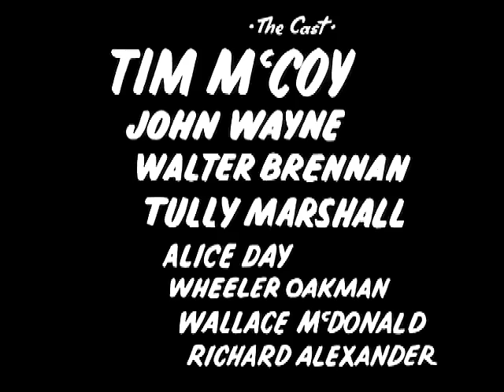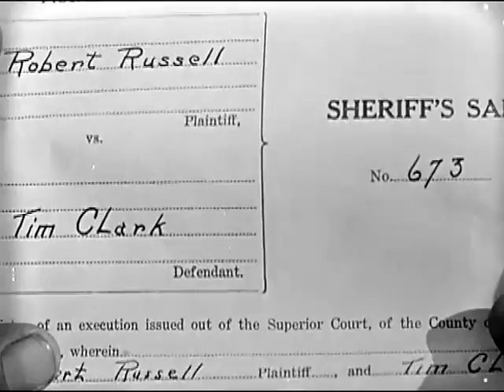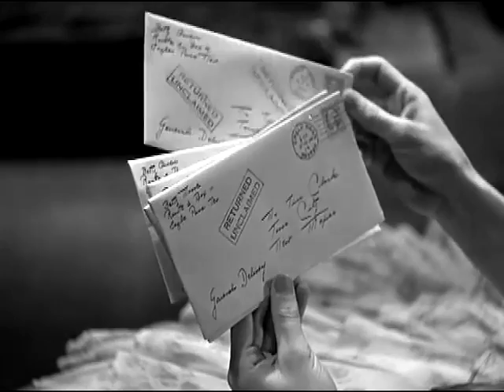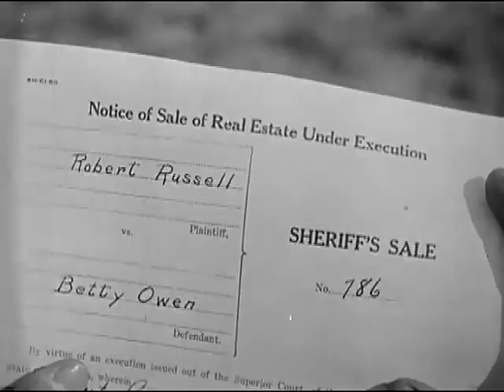Two-Fisted Law | Tim McCoy | John Wayne | Full Movie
After Rob Russell steals Tim Clark's ranch, Clark starts prospecting for silver.
Stars: Tim McCoy, Alice Day, Wheeler Oakman